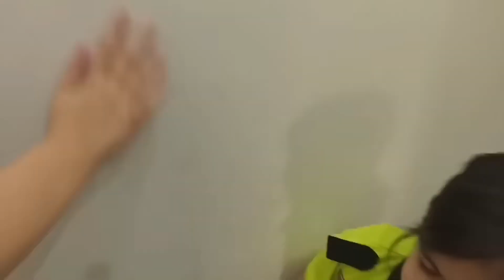ماما جابت بيبي - جنى مقداد | طيور الجنة